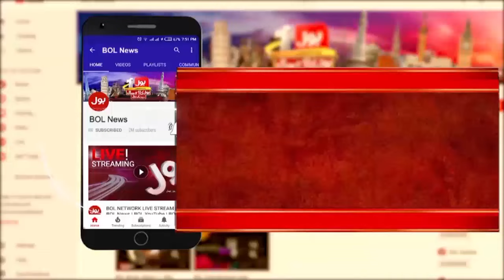Why PTI Pushed Establishment into Politics? | What is The Plan? | Zameer Haider Analysis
Why PTI Pushed Establishment into Politics? | What is The Plan?